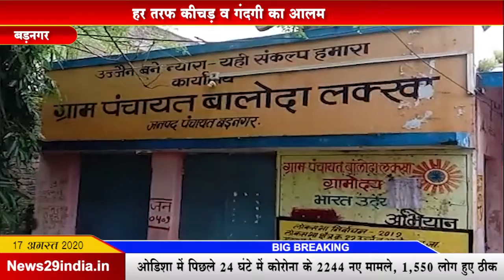News29India#News 19#मूलभूत सुविधाओं को तरस रहे लोग ग्रामवासी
मूलभूत सुविधाओं को तरस रहे लोग ग्रामवासी
हर तरफ कीचड़ व गंदगी का आलम